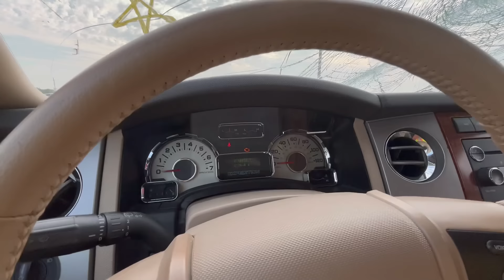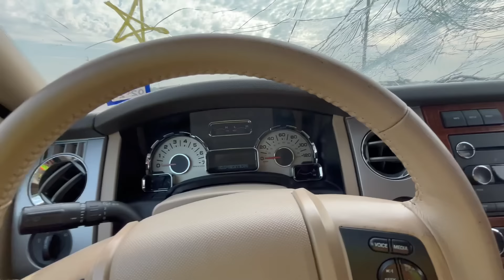Camioneta familiar modificada en la subasta a precio de remate!!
Buenas tardes raza este es el claro ejemplo que les digo que en las subastas se pueden encontrar buenas ofertas esta ford es el claro ejemplo

MI INSTAGRAM Luis garage